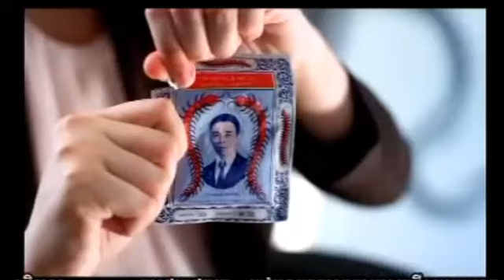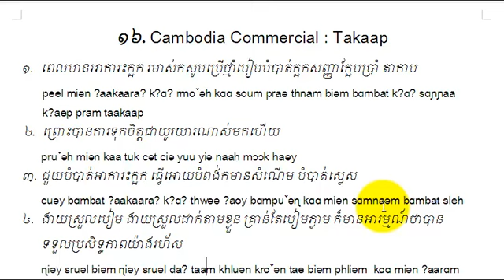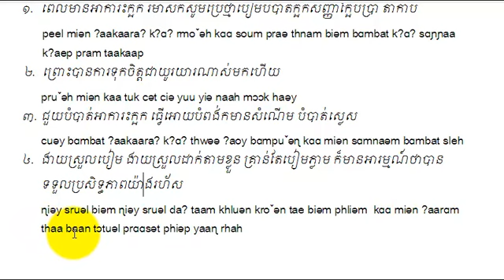KH103T 16 เรียนภาษาเขมรจากโฆษณา